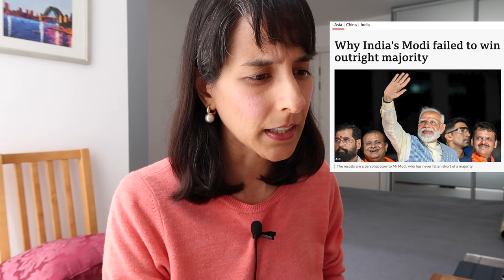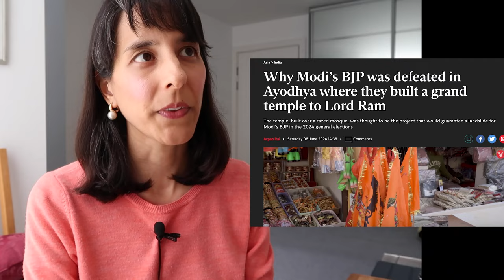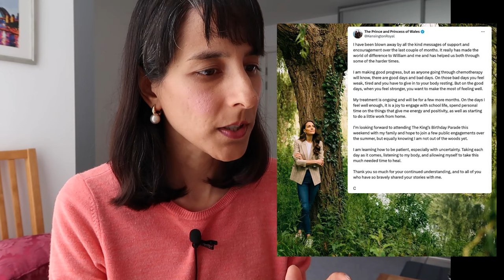JULY 2024 Predictions // Vedic Astrology, All Signs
01:49 Energies for this month
05:12 English election
17:30 Princess Catherine's message + Ketu MD

17:34 Aries
20:35 Taurus
23:02 Gemini
28:36 Cancer
30:53 Leo
33:11 Virgo
35:59 Libra
39:03 Scorpio
42:05 Sagittarius
44:39 Capricorn
49:08 Aquarius
54:08 Pisces